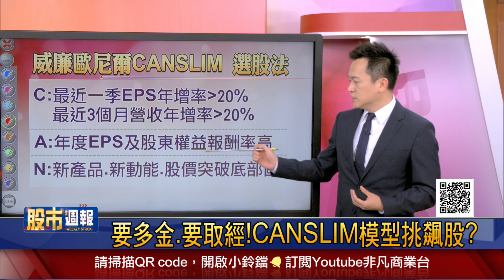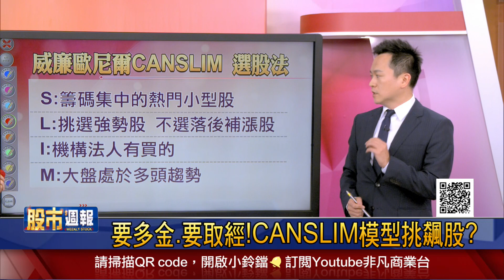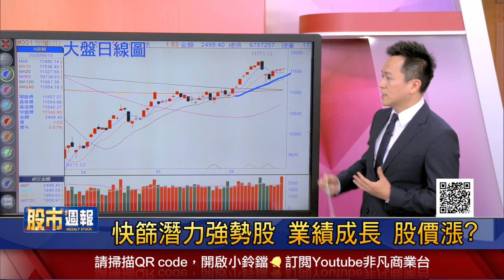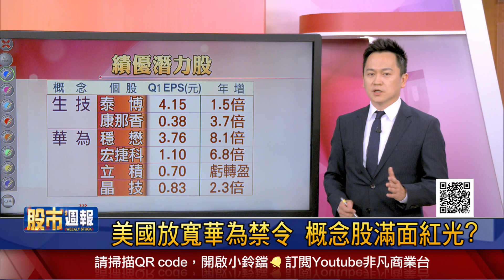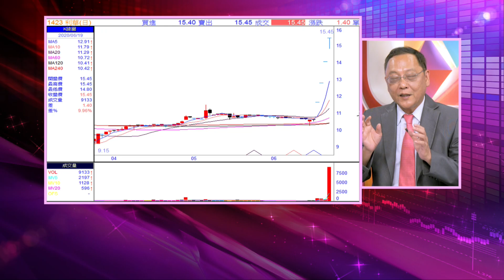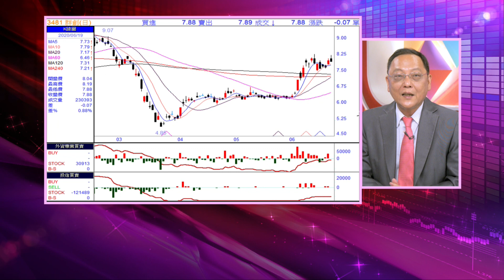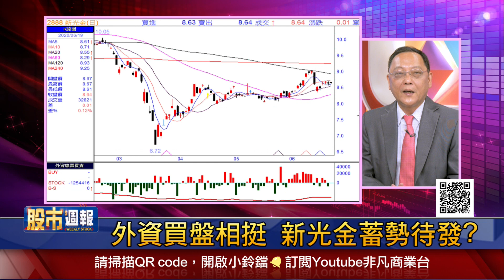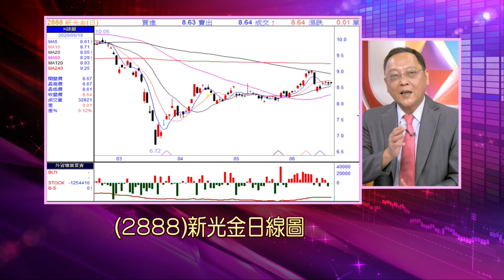【CANSLIM模型挑飆股?蘋概.IC設計題材利多?憂疫情 生技還有戲?華為概念滿面紅光?布局低基期補漲股?群創醫療面板急單湧現?外資挺新光金?】股市周報*曾鐘玉20200621-3(陳杰瑞X柯孟聰)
《YOUTUBE網路版》周日晚上 21:00
《非凡商業台》(有線電視89.90台)周日晚間 20:00
《台視財經台》(MOD 521台) 周日早上7:30